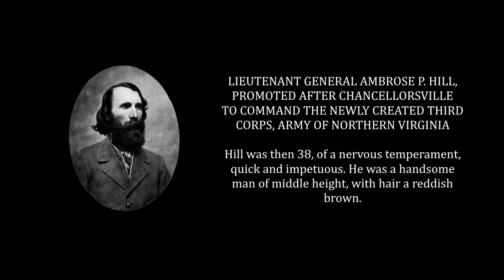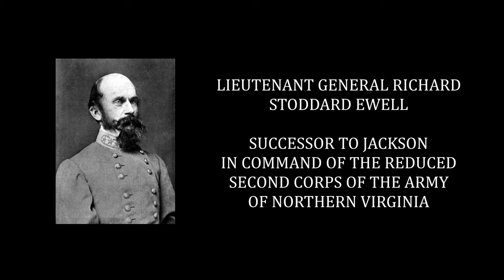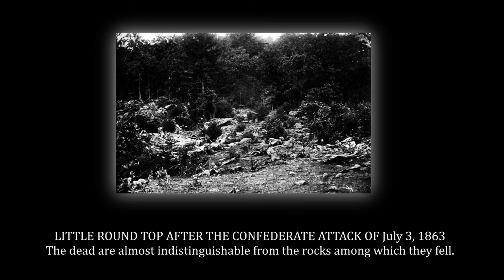R. E. Lee: A Biography, Vol 3, Chapt 1-7 - Douglas Southall Freeman (Audiobook)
0:00:00, Attribution
0:00:23, Chapter 1: The "Might-Have-Beens" of Chancellorsville
0:13:11, Chapter 2: The Reorganization That Explains Gettysburg
0:31:42, Chapter 3: The Army Starts Northward Again
0:50:08, Chapter 4: Manoeuvring To Enter Pennsylvania
1:31:57, Chapter 5: Lee Hears a Fateful Cannonade
1:56:51, Chapter 6: The Spirit That Inhibits Victory
2:26:52, Chapter 7: "What Can Detain Longstreet?"